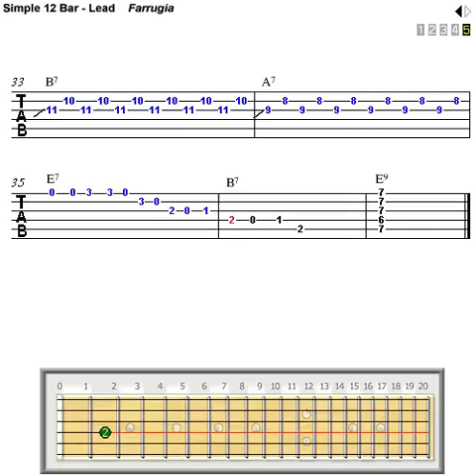Guitar Coach - learn guitar today - Blues Video 1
Check out this clip from our world-renowned 'Guitar Coach' series of educational CD-ROMS teaching you how to play!

To purchase any of our products please